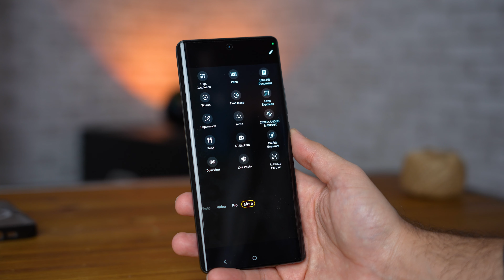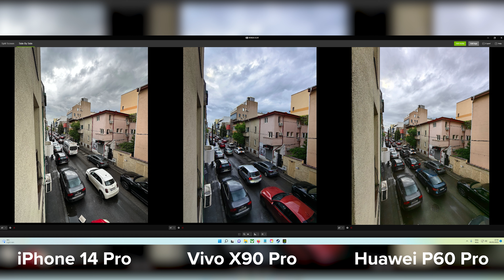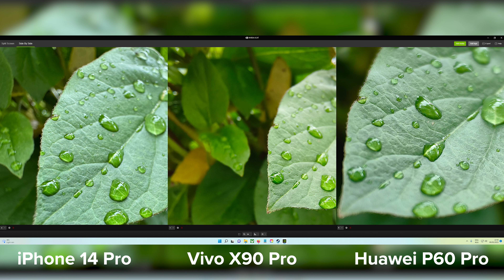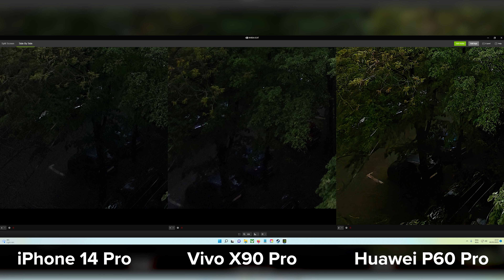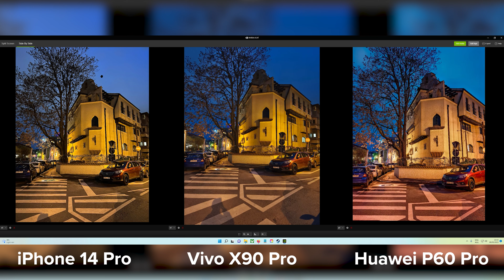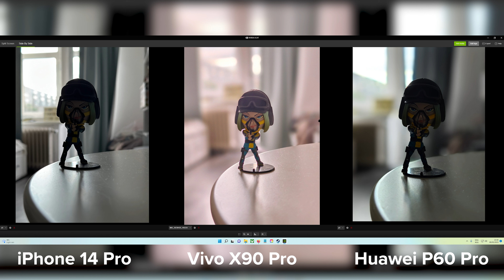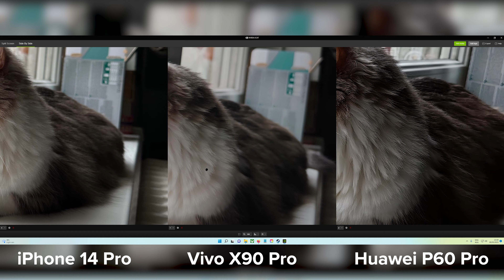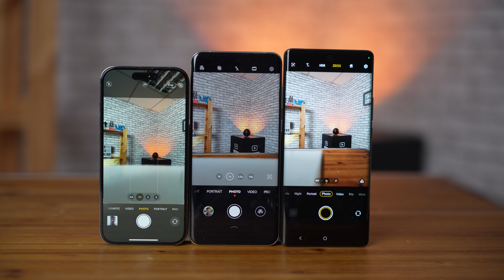iPhone 14 Pro vs Huawei P60 Pro vs Vivo X90 Pro - cine face poze mai bune?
00:00 intro
00:42 specificații camere foto
01:39 analiză fotografii
08:58 analiză clipuri video
11:03 concluzie